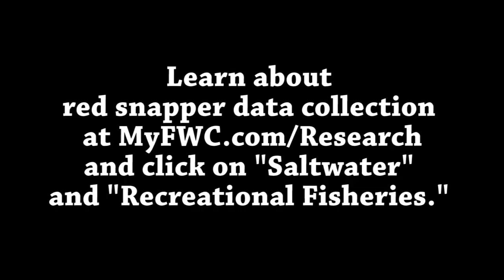Atlantic Red Snapper Season 2018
Heading out for this year's Atlantic federal red snapper season? Learn more about the season and how you can participate in data collection.